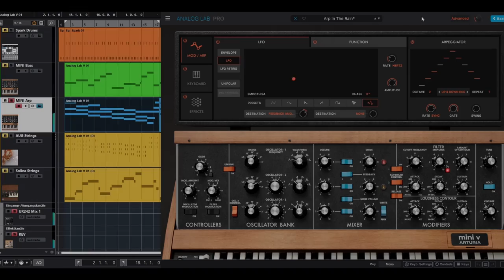Arturia mini V Arp In The Rain Preset Chords Arpeggio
Fun with Arturia mini V synth. I changed the preset a little bit ;-) but isn't that just wonderful how the arpeggio lifts up the chords? It's like running throuh the music ;-) Maybe you have to be a musician to enjoy that ;-)